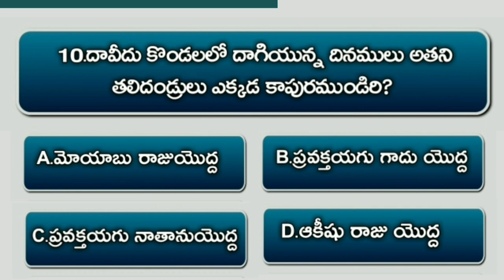Bible Quiz On Samuel #51 | Bible Questions And Answers Telugu